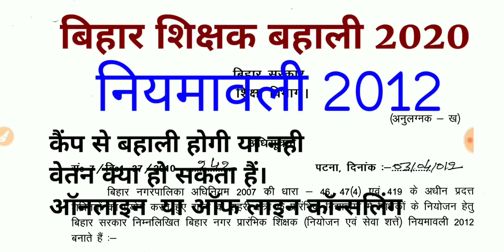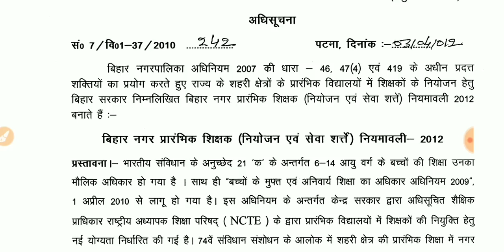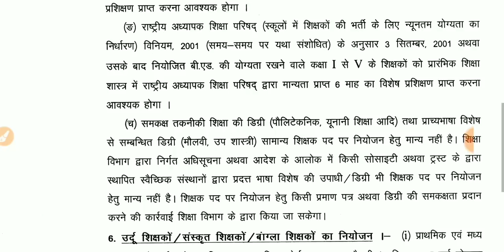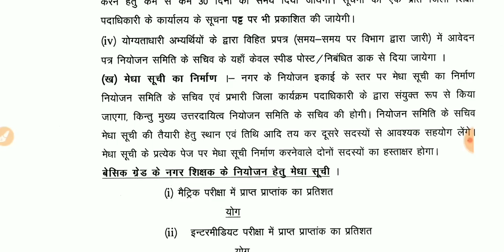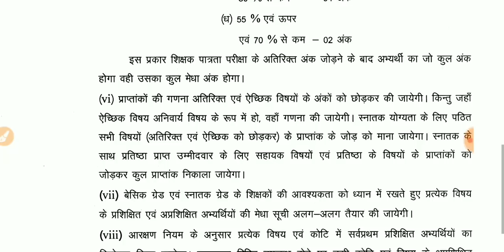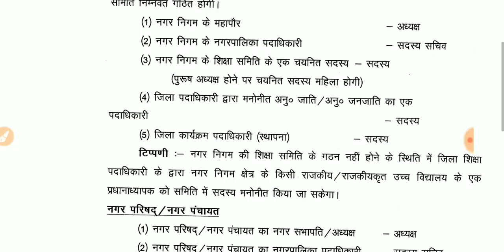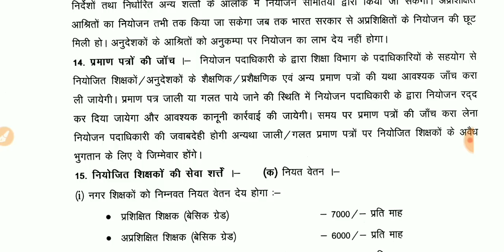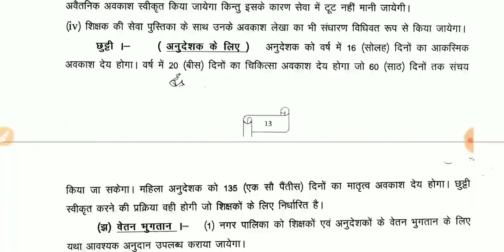बिहार शिक्षक बहाली020।नियमावली 012 क्या कहती कैंप सम्भव हैं एक बार जरूर देखें सभी समस्याओं का समाधान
बिहार शिक्षक बहाली पर संम्पूर्ण विश्लेषण।।

All tet taiyari चैनल पे आपका स्वागत हैं।CTET के अन्तर्गत,गणित, समाजिक विज्ञान (SST)संस्कृत +हिन्दी बाल विकास एवं शिक्षाशास्त्र विषय में पूछे जाने वाले सभी टॉपिक हमारे पास उपलब्ध हैं। तैयारी के लिए सम्पर्क करें।(1 to 5) and(6 to 8) संस्कृत के सभी विडियो